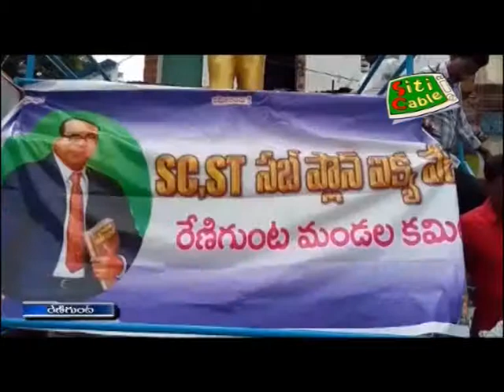SC ST s dharna on Pranay Murder